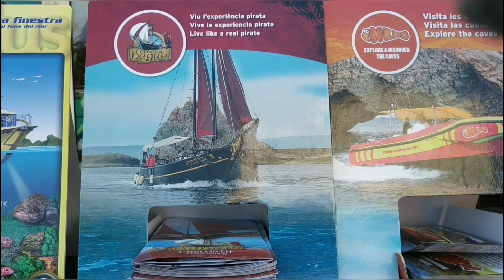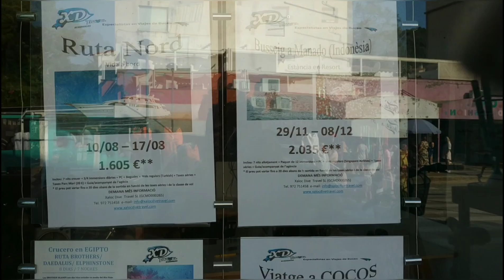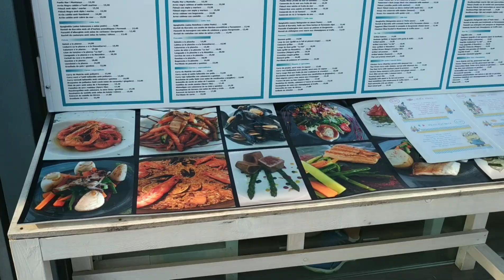Toko Bali Kupu-kupu di Spanyol LÉstartit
Ada paket trip ke Manado loh di L'Estartit

Summer holiday di Costa brava Girona July - Agustus 2019

Jalan-jalan ke pusat kota nyari ice cream karna cuaca yang begitu puanaasnya